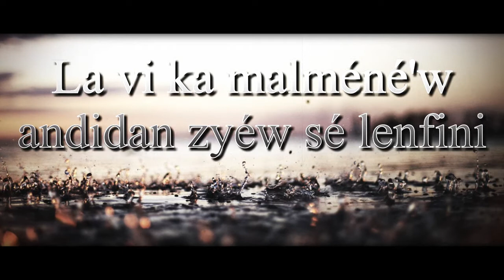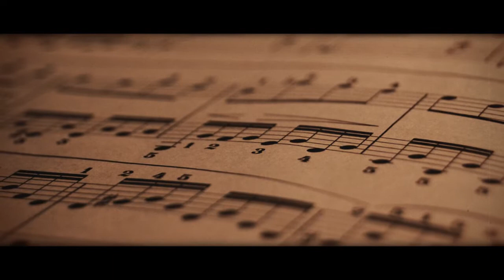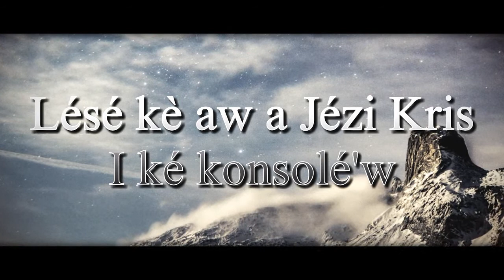Tchenbé - FAX'7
Lead vocal: Sarah KLOCK